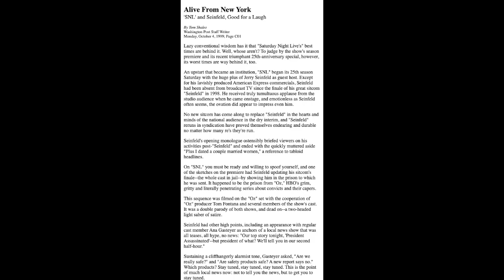Kevin Brennan's Joke KILLS on SNL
0:00 - Story
2:20 - Article
4:25 - The Joke

Kevin Brennan talks working on SNL for its 25th season; his poor work ethic, jockeying for position with Harvard dudes, having his joke written up in the Washington Post, his position as Colin Quinn's heir apparent and much more.
From MLC Podcast (2020).